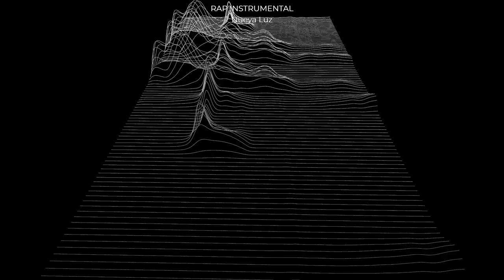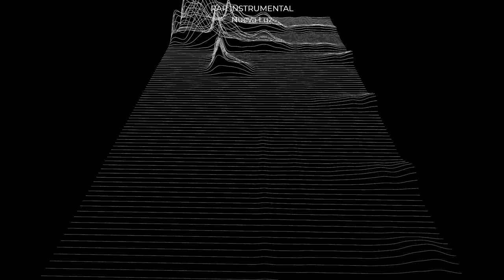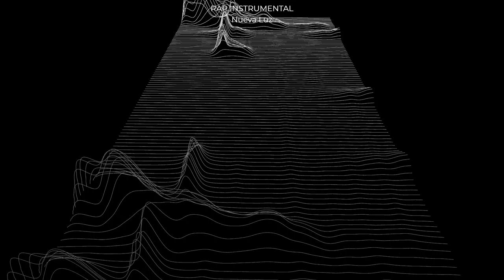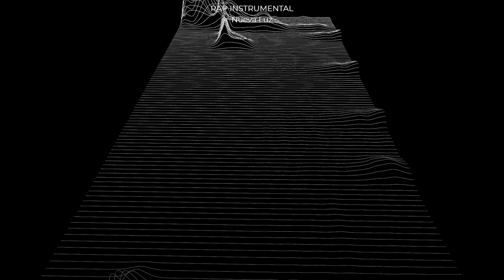🎵​🎙️NUEVA LUZ |HIP HOP RAP (NO COPYRIGHT MUSIC) FREE MUSIC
Nueva Luz
Troke ProducZone